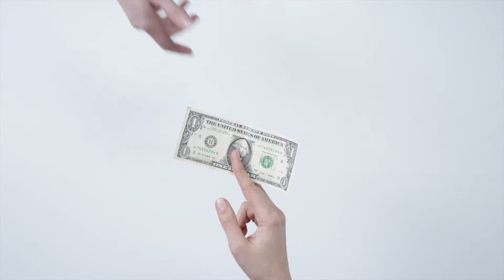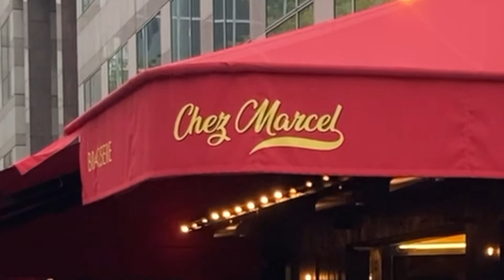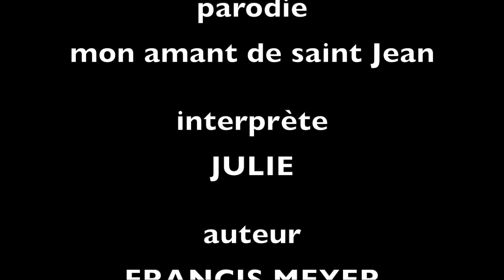Mon restau chez Marcel - parodie de "Mon amant de saint-Jean"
Interprète: Julie
Auteur: Francis Meyer
Montage vidéo: Francis Meyer

paroles
Tous les jours j’allais me restaurer
Près d’chez moi, chez Marcel
Mais l’inflation est arrivée
J’ai frissonné, j’ai plus d’oseille.

Comment ne pas perdre la tête,
Renoncer aux plats délicieux
Qui sont faits toujours avec tant d’amour
Il ne m’reste que les larmes aux yeux.

Moi qui aimais tant,
Savourer de bons plats au restaurant
J’n’ai plus qu’à bouffer
Des surgelés pour mes dîners.

Je me suis donc mise à cuisiner
Je n’sais pas, que c’est bête
Me débrouiller comme je le pouvais
Je le savais c’est un casse-tête.

Mais hélas, chez Marcel comme ailleurs
Le prix bas n’est qu’un leurre
J’étais folle de croire au bonheur
Tout ça m’a bien crevé le coeur.

J’n’en peux plus d’bouffer
Des surgelés, j’ai la nausée.

Des surgelés, je vais gerber.